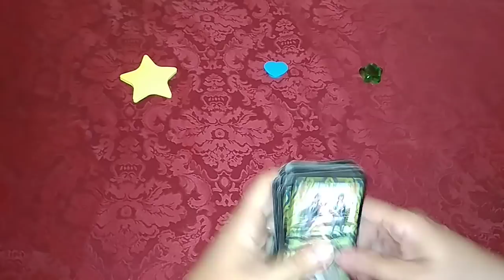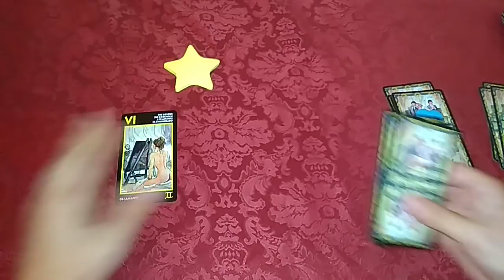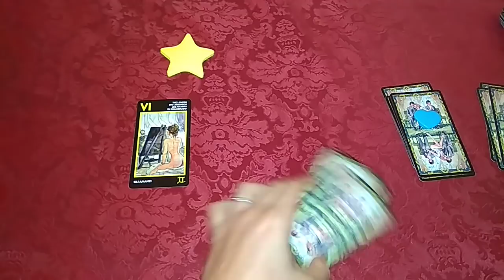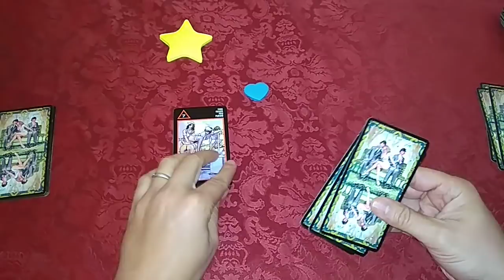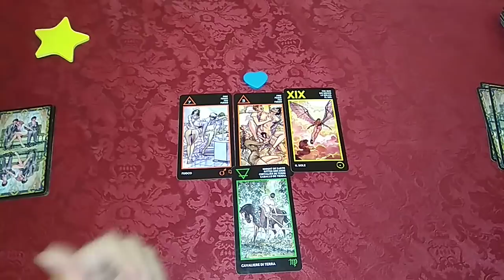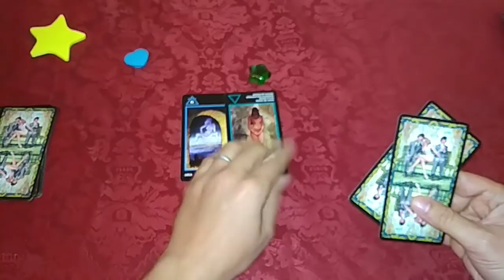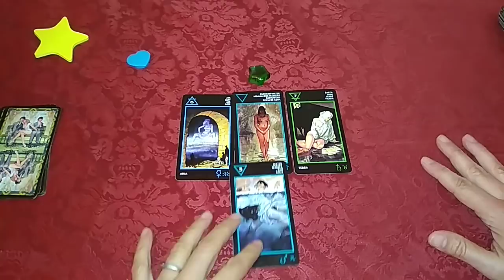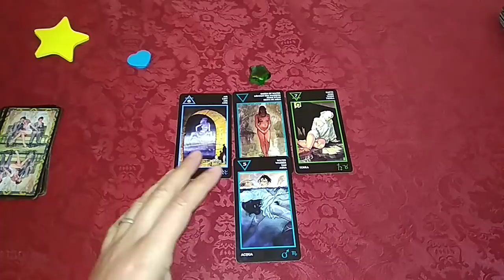¿TENDRÉ UN ENCUENTRO ÍNTIMO CON MI PERSONA ESPECIAL? TAROT INTERACTIVO DEL AMOR